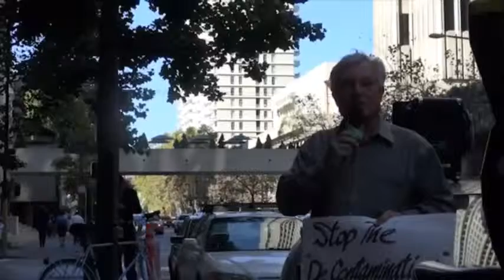140912 サンフランシスコ・第26回月例11日原発反対集会